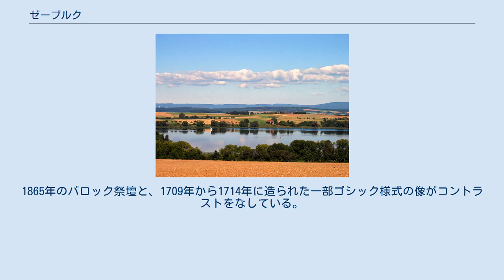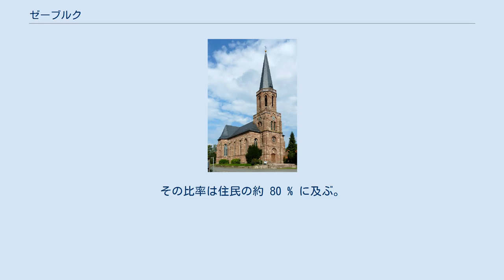ゼーブルク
ゼーブルク (Seeburg) は、ドイツ連邦共和国ニーダーザクセン州ゲッティンゲン郡に属す町村（以下、本項では便宜上「町」と記述する）で、ザムトゲマインデ・ラードルフスハウゼンを構成する町村の一つである。
 ゼーブルクは「アイヒスフェルトの目」とも称されるゼーブルク湖沿いの有名な保養地である。
ゼーブルク集落とベルンスハウゼン集落がこの町に属す。
 定住跡は、現在のゼーブルクにあたる地域に古くから入植がなされていたことを示している。
つまり、西暦100年頃以降のローマ時代の遺跡や、9 - 11世紀の考古学的出土品が見つかっている。
9世紀の古い伝道教会マルティンスパトロツィニウムの発見は、村以前の最初の入植に関する知見を下支えするものである。
さらに中世盛期に城郭「ゼーブルク」が造られた。
この城の遺構は1984年から1996年に発掘され、ベルンスハウゼンの農場跡も見つかっている。
1364年に初めてゼーブルクはアムト・ギーボルデハウゼンに属した。
主権の上では、このアムトはマインツ大司教の下位にあったが、その後売却されブラウンシュヴァイク公の下に移された。
三十年戦争はゼーブルクにとっても困難な時代であった。
戦場にはならなかったものの、1623年と1626年に村の大部分が焼き払われ、略奪され、これによって数多くの住民が命を落とした。
その上、ゼーブルクは恫喝され、高額な税を支払わなければならなかった。
 聖マルティン教区教会 最初の教会堂は、1000年頃に取り壊された。
これは村の創設の元となった礼拝堂であった。
宗教改革までここはネルテンのペータース修道院の所有地であった。
三十年戦争の際の火災によって先代の教会も巻き添えになり、その後1655年に新たな教会が建設された。
現在の聖マルティン教区教会はゼーブルクのおそらく4代目の教会である。
現在のブンテル砂岩製古典主義建築の教会堂の定礎は1786年になされた。
西のファサードに切妻の波打つような斜面があり、その下には当時の典型的な様式要素として飾り壷が取り付けられている。
長堂にはバロック時代のロマンシュ風帽子型の屋根を戴く塔が取り付けられており、教会内のヴォールト構造はゴシック様式である。
1865年のバロック祭壇と、1709年から1714年に造られた一部ゴシック様式の像がコントラストをなしている。
衣服をまくり上げ、脚のペストを示す聖ロクス像（コピー）は元々祭壇にあったものである。
祭壇のこの他の像（コピー）は聖母受胎像、聖ヨセフ、槍を持つ聖ゲオルギオス、竪琴を持つ聖ダビデである。
いずれの像も1700年頃のものである。
新しいものとしては、朗読壇、告解室、式典祭壇がある。
これらは、ヒルデスハイムのゲルツ社が製作したものである。
 ゼーブルク湖 ゼーブルクは連邦道B446号ネルテン＝ハルデンベルク - ドゥーダーシュタット線沿いにある。
連邦道B27号線がほぼ 1 km 離れたところを走っている。
 現在約 1,700人の人口を擁するこの集落は、訪問客にホテル、レストラン、カフェの他、民宿や休暇村も提供している。
自炊客は、パン屋やキオスクを備えた小さな食品店だけでなく、生産者から直接新鮮な農作物を購入することもできる。
サービス業者としては、銀行の支店、郵便局、理髪店、体操治療、地元医院が営業している。
この他の社会資本として、幼稚園、基礎課程学校、近代的なキャンプ場、ミニゴルフ場付きの屋外プールがある。
ゼーブルクの経済は昔から農業が主流であった。
この他に、鍛冶屋や車大工といった特定の手工業者が存在している。
タバコ栽培は戦前・戦後の時代には重要な収入源であった。
現在、職に就いているゼーブルク住民のほとんどが通勤者である。
その比率は住民の約 80 % に及ぶ。